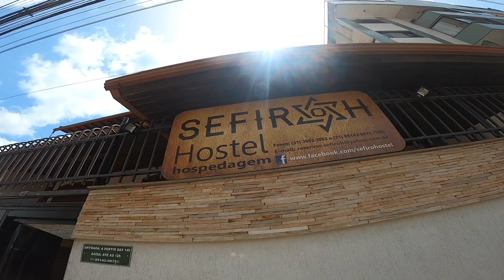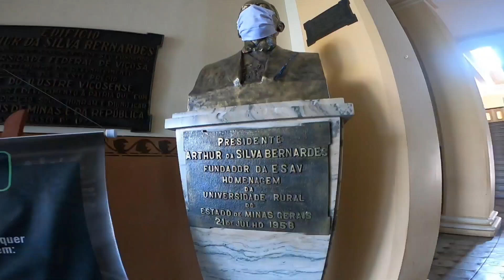Imprevistos e Curiosidades da cidade de Viçosa MG VDB 117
Estou na minha primeira viagem dando a volta ao Brasil, tudo novo e conhecendo a fundo cada cantinho do Brasil. É possível passar por todos os estados em meses, mas para comhecer essa imensidão de país precisaria de uma vida.

"A verdadeira arte de viajar...
A gente sempre deve sair à rua como quem foge de casa,
Como se estivessem abertos diante de nós todos os caminhos do mundo.
Não importa que os compromissos, as obrigações, estejam ali...
Chegamos de muito longe, de alma aberta e o coração cantando!" - Mario Quintano

Assista minha viagem em tempo real no instagram @danielmluiz

Ajude o manezinho a seguir rodando o Brasil!

Compre o Ebook "CAMINHO ALTERNATIVO"

Apoio via TED

Daniel Luiz Mendes
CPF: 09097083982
Número do Banco: 655 - Votorantim
Agência: 0655
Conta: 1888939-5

(Lembrando que qualquer valor vai estar ajudando nessa aventura 🚴‍♂️🌟🙏🍃)